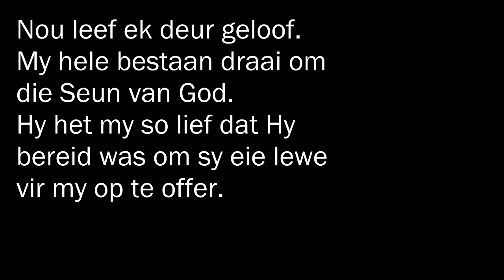Dinsdag. 3 Dae voor Goeie Vrydag.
Glo in jouself